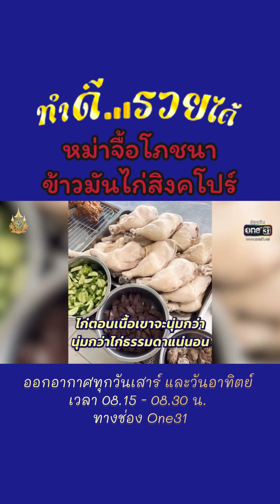7 ตุลาคม 2567